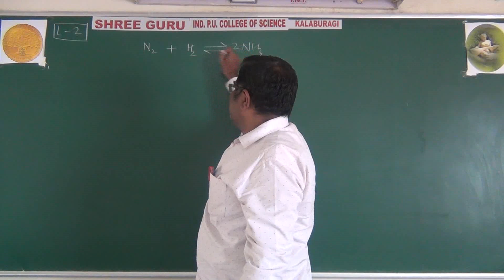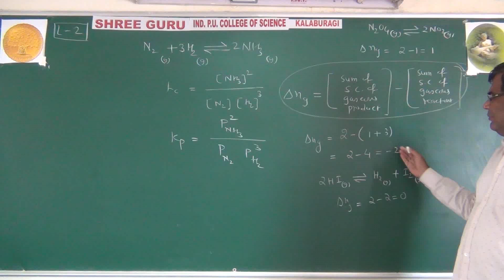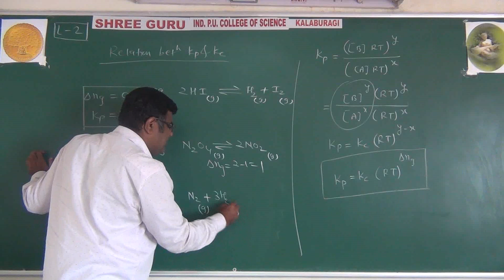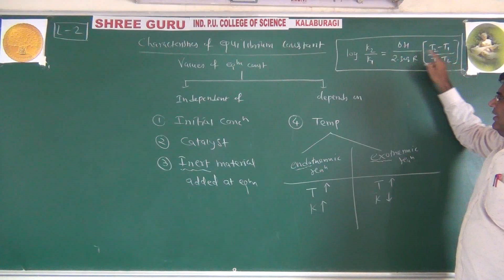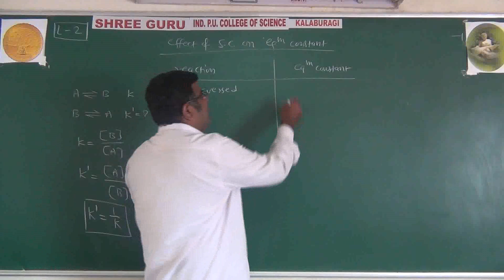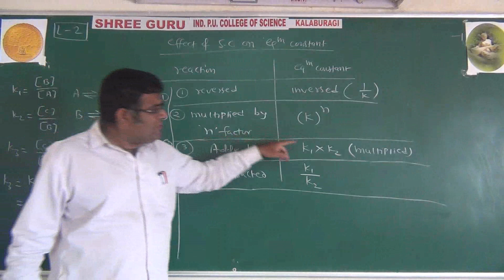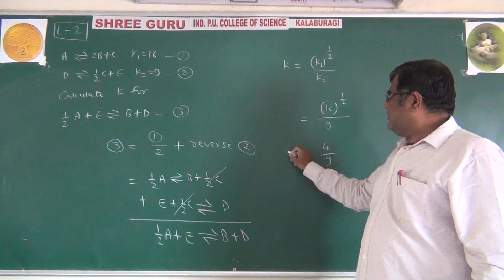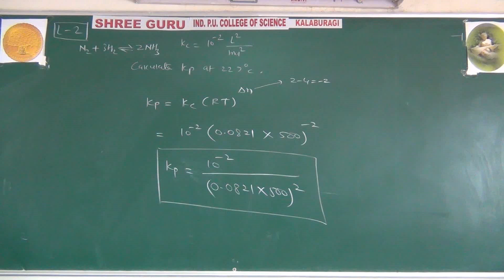PUC -1, CHEMISTRY -LECTURE 2 - TOPIC: EQUILIBRIUM | By, AK Sir